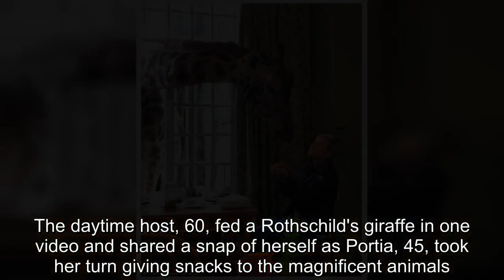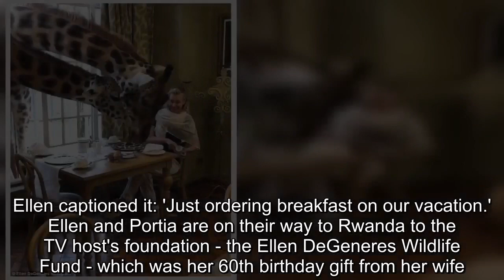Ellen DeGeneres and wife Portia de Rossi spend time at Giraffe Manor in Nairobi, Kenya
They are currently in Nairobi, Kenya at the Giraffe Manor.And on Saturday, Ellen DeGeneres shared a series of clips of her adventures at the property with her wife Portia de Rossi.The daytime host, 60, fed a Rothschild's giraffe in one video and shared a snap of herself as Portia, 45, took her turn giving snacks to the magnificent animals.The host sat at a breakfast table as she said to the giraffes: 'Your eyes are so pretty,' adding: 'You're so pretty.' At the manor, giraffes poke their heads in the open windowa; they peek in to enjoy snacks available at feeding time from guests.It is a small hotel in the Lang'ata suburb of Nairobi where people can stay at to view, observe and feed the endangered giraffes.In another clip, Ellen filmed Portia as she sat at a breakfast table and gave snacks to two giraffes; the actress beamed ear to ear in the video.The last video showed Portia ordering breakfast with giraffes seen in the background poking their heads into the property.Portia said: 'I would like some pancakes and coffee' while Ellen panned her phone to film giraffes distracting them.Ellen captioned it: 'Just ordering breakfast on our vacation.'  Ellen and Portia are on their way to Rwanda to the TV host's foundation - the Ellen DeGeneres Wildlife Fund - which was her 60th birthday gift from her wife.The wildlife fund's first project is building a permanent home for the Dian Fossey Gorilla Fund for the wild, endangered gorillas of Rwanda.Portia's surprise gift of a foundation to Ellen moved her to tears during the February episode; she said at the time that it was 'the best gift.' The star added that during their 2008 wedding Portia had said '"It's good to be loved.It's profound to be understood."'  Ellen noted that 'She understands me because that is the best gift that anybody could have given me.' Last week, Ashton Kutcher and Hollywood manager Guy Oseary donated $4 million to her foundation to help save even more mountain gorillas.